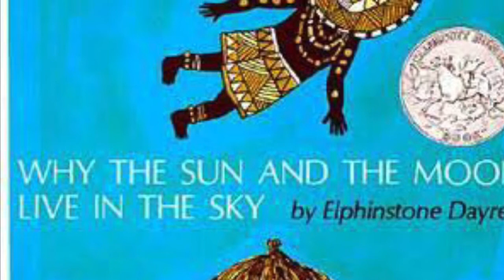Why the sun and the moon live in the sky